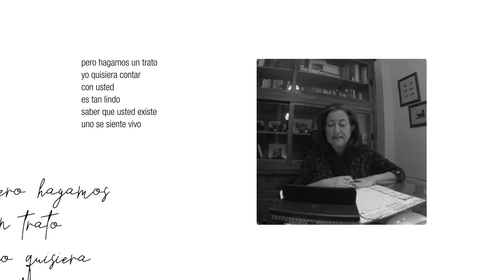Eventos UAX | Día del Libro. Recital "Hagamos un trato" - Benedetti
Homenaje a Mario Benedetti con motivo de los actos conmemorativos del Día del Libro 2020 que se celebran de forma online, recitando su poema: "Hagamos un trato".

La Universidad Alfonso X el Sabio, con más de 25 años de experiencia en el sector educativo, dispone de una amplia oferta formativa en modalidad presencial y online. Cuenta con tres campus: en el centro de Madrid en Chamartín, Villanueva de la Cañada, y online. Además, en UAX tienes los mejores equipos tecnológicos para la realización de tus prácticas y el asesoramiento personalizado de expertos. Visita nuestra web para más información: uax.com.